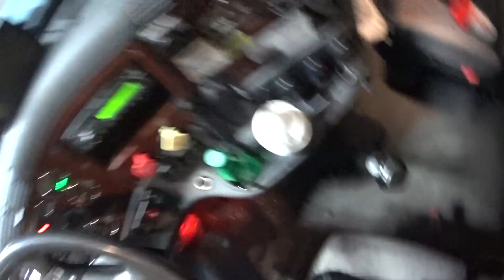1612 fixing Babyblue Sheboygan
Jbg travels